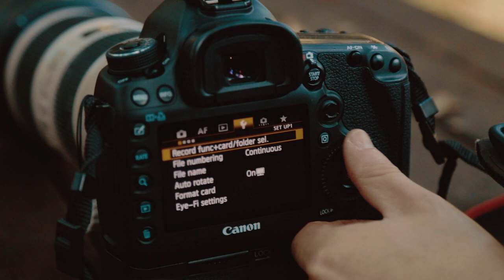LAKE PHOTO SHOOT [Behind the Scenes]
LAKE SHOOT [Behind The Scenes]

Hey guys :)

I did a test shoot last week with a young model - Macie-rose​, with the main focus of trying to achieve a photo of  herself in a bed floating on a lake and any other photos in between was a bonus :) I even at one got in the water myself which, by the way, WAS BLOODY FREEZING!!! haha But it was so worth it for the shot!

I love doing these test shoots as it gives me a chance to try out new techniques or products before using them on commercial assignments. You learn so much faster from trial and error to adapt to your professional shoots to grow you as artist.

This was the first time I had ever worked with the Lastolite 90cm Hot Rod Octa softbox which was one of the best softboxes I've used in a really long time...and quality is coming from a £40 flashgun. Crazy! I had great success tethering in my last ballet shoot so the crew could all see how the photos were coming out but doing this outside can be tricky. So I invested in an Eye-Fi card which was sending small jpegs to the ipad whilst a raw copy was going to my CF card...A great advantage of dual card slots as I'm not waiting ages for my raws to come to my ipad. This is only for viewing so small jepgs was good enough. Macie's mum was able to keep up to date with what I was photographing.

I can't wait for my next shoot and I hope enjoyed watching this Behind The Scenes. Thank you so much to the amazing team :) You were all a pleasure to work with and you should check out their work

CREDITS
Model - Macie rose​
Lighting Assistant - Liam Fitzpatrick
BTS cinemographer - Michael Mowbray Cinematography​
Drone Operator - Jimi Taylor
Editor/Colour Grade - Tommy Reynolds